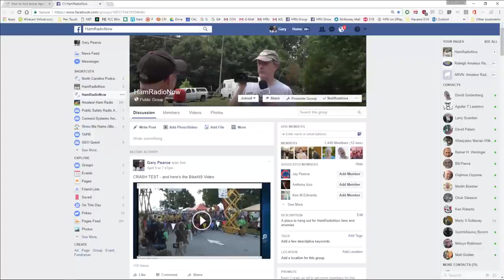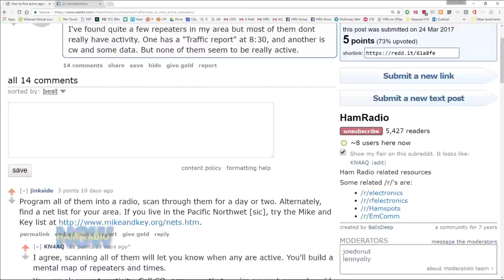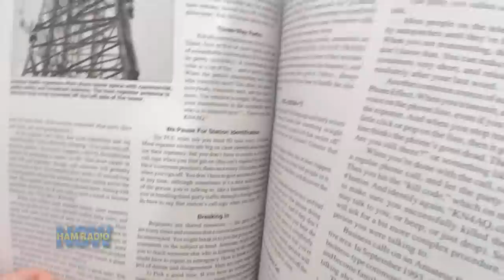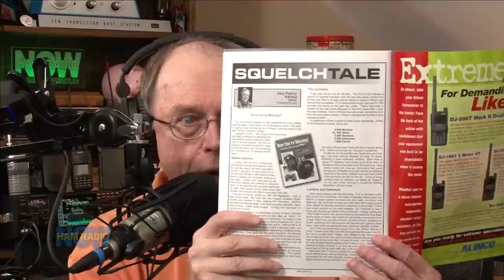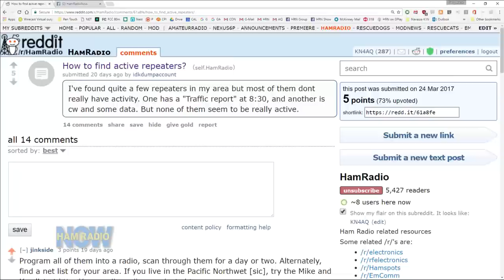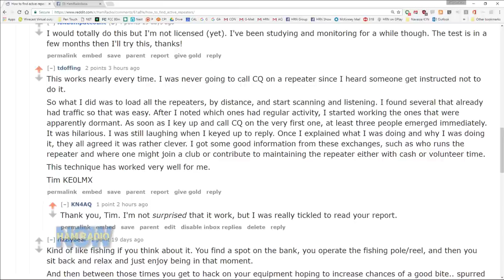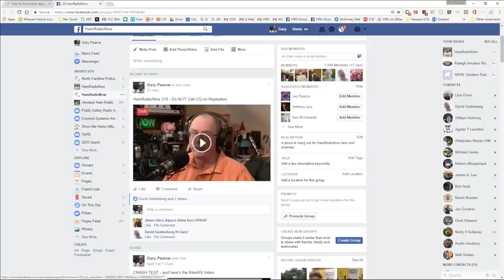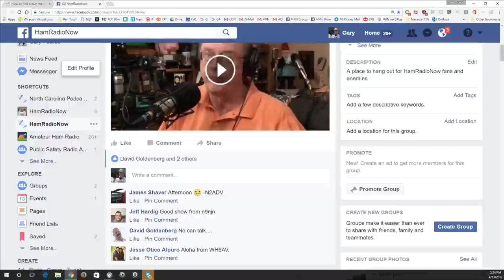HRN 315: Do NOT Call CQ on Repeaters (Click Bait on Ham Radio Now)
Hams have been complaining about lack of activity on repeaters for well over a decade. Way back in 2003 I created a cover of a magazine I was editing (the SERA Repeater Journal) that spoofed the ARRL's Now You're Talking license manual by changing the title to Now You're Missing. See the art for this episode if it shows up in your podcast feed. I also wrote an editorial about the phenomenon in that issue.

14 years later and a ham poses the same question on Reddit: Where is everybody? (I'm paraphrasing. No, I'm totally re-writing, but that's the gist of it).

So I trot out my standard advice: make some noise. I even recommend calling CQ, because that's almost guaranteed to get someone to respond, if only to tell you that you're not supposed to call CQ on repeaters.

I don't know who made up that rule, but they're wrong. I think it happened back in the 60's and early 70's, when HF ops looked down their long pointed noses at us FM ops as something less than 'real hams.' So in retaliation we eschewed their cherished practice of calling CQ. That's my theory. 10-4?

I would have left it there, but then someone replied on Reddit that they tried my advice, and it worked! That warranted a short show (if 24 minutes counts as short, and for HamRadioNow, it does).

AUDIO PODCAST VERSION: This is a talking-head show, and the only one talking is mine. I show the magazine and the Reddit text on screen, but I read it all to you. So this is that rare show where I'm thinking directly about the audio-audience. And if I'm doing that, I must award this show a Radio Rating of A-. The 'minus' is because I'm still really proud of that Repeater Journal cover spoof. That was a couple of hours of Photoshop, if I recall.

And BTW, I mis-speak the era that I was the RJ editor. I say 'early 70's', but it's really 'early 2000's'.

KN4AQ is 10-10 and 10-7.